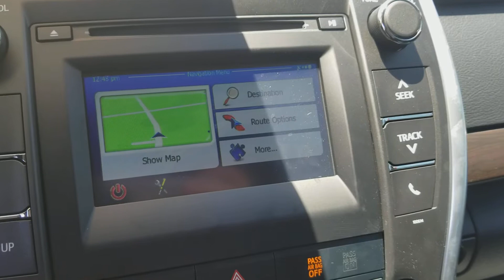2017 Toyota Camry navigation add to the factory radio.